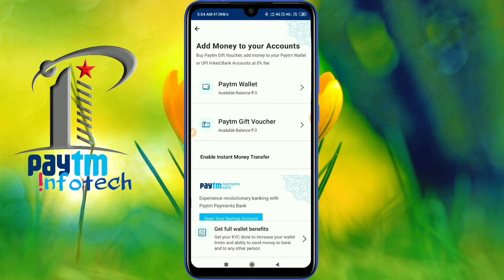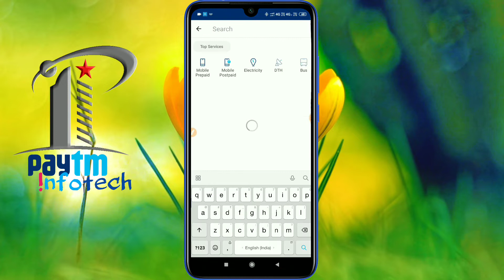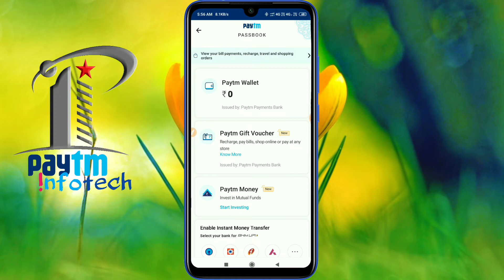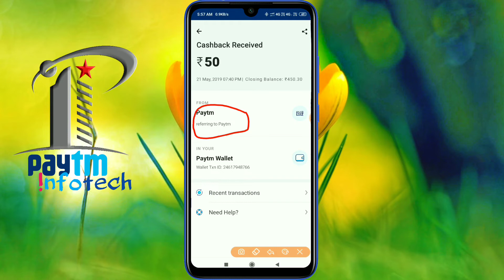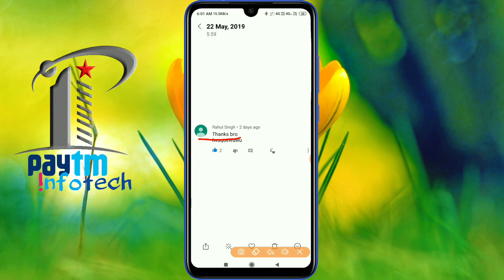Paytm unlimited loot pay rs 7 and get rs 50 unlimited times paytm loot updates and hack tricks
Hiiii to everyfreind's
Now I launched the paytm giveaway🎁✨ on our channel and now you can earn lots of money by viewing my all upcoming videos.